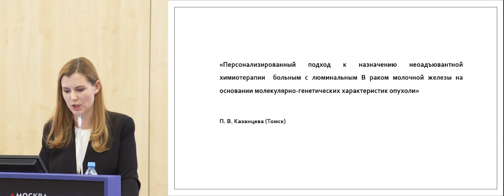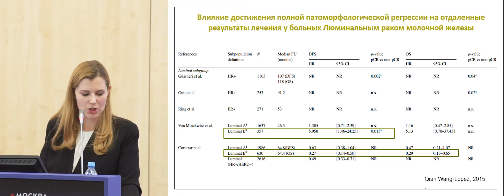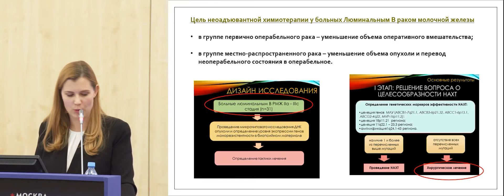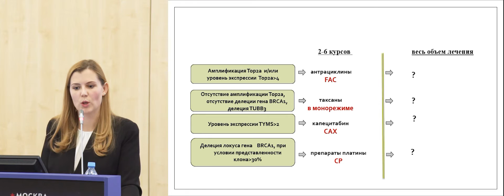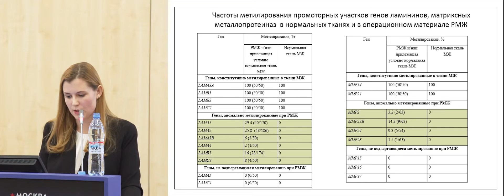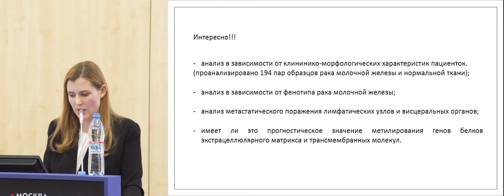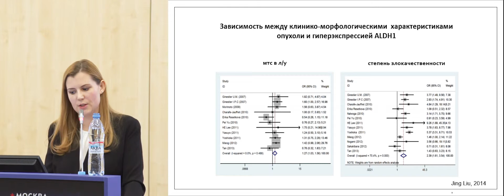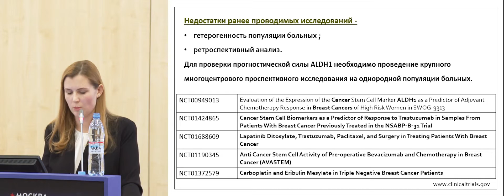Молекулярные особенности рака молочной железы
Обсуждение лучших постерных докладов
к.м.н. Е.О. Игнатова (Москва)